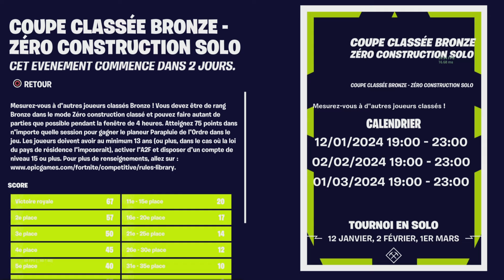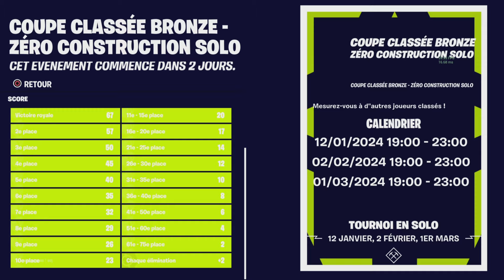COMMENT AVOIR LE PARAPLUIE GRATUIT "PARAPLUIE DE L'ORDRE" SUR FORTNITE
🡆 Code Créateur : TELMO-LOPES 💌
 "N'oubliez pas de mettre mon code créateur, un % me sera reversé lors de vos achats"

LIVE TOUS LES JOURS A 21H-00H + BOUTIQUES

🏆  MEILLEUR DONATEUR EN VBUCKS

FALLOUT --- 200900 vbucks
FUNNY PINS --- 196200 vbucks
G4WOLF --- 97000 vbucks
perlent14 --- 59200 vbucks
OBSCURITY-LULU --- 52600 vbucks
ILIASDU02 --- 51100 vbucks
BLAISE --- 44000 vbucks
BEN66MO --- 42600 vbucks
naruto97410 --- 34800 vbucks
BENOIT --- 34400 vbucks
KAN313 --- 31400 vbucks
LG Tristan Leloup --- 29300 vbucks
NICOLASZAM --- 29200 vbucks
NuZiuki --- 28900 vbucks
YANNICO --- 27500 vbucks
WILLGAMING --- 25300 vbuck
LARCHERJASON --- 23000 vbucks
agent tazz --- 17800 vbucks
le fléau --- 17000 vbucks
D2K_NEOZ --- 16400 vbucks
FILOU --- 16500 vbucks
DINE SOZZANI --- 17800 VBUCKS
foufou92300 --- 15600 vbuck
lowriders --- 15500 vbucks
COMONRO --- 14100 vbucks
KILLERSHOW --- 14900 vbucks
JEREMYDESMARETS --- 14300 vbucks
BANZAI --- 14700 vbucks
SHADOWMOON --- 13700 vbucks
KORX --- 11000 vbucks
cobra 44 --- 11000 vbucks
metamorph --- 10200 vbucks
BISONFOU --- 10400 vbuck
YOCOMIC --- 9900 vbucks
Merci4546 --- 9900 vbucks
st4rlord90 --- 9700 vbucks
super beben --- 8200 vbucks
FAMILLE CAZIN --- 9200 vbucks
FIREBALL --- 7100 vbucks
japan fujestuki --- 7000 vbucks
FELINE --- 7900 vbucks
NOT-ZERTOX --- 6800 vbucks
GODDARK --- 6200 vbucks
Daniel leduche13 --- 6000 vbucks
AITO YORO --- 5500 vbucks
el-phacochero --- 5500 vbucks
LEA(boucledor) --- 5400 vbucks
DARKURSA --- 5300 vbucks
dydy_pri --- 5600 vbucks
ezary_xana --- 5300 vbucks
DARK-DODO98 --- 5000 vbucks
tarik le halal --- 4600 vbucks
thunder --- 5200 vbucks
king supreme --- 4700 vbucks
viper-_-dynamo --- 4400 vbucks
LAURéene --- 4300 vbucks
Lightsunxx --- 4000 vbucks
EMILIE --- 3600 vbucks
JULIUS --- 3500 vbucks
LICORNE --- 3500 vbucks
ATLAS --- 3300 VBUCKS
florin --- 3400 vbucksks
FASHER --- 3300 vbucks
SOSO GAMING --- 3300 vbucks
ANTHONY BG --- 3200 vbucks
VIVAWILLIAM ---3000 vbucks
STEPH_GBO --- 2500 vbucks
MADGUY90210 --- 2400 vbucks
LAMA --- 2500 vbucks
WILOU --- 2600 vbucks
MOJI.14 --- 2200 vbucks
tchoupigoals --- 2600 vbucks
HATCHISS --- 2300 vbucks
LESDEUXCOPAIN --- 2000 vbucks
DarylBOY --- 2000 vbucks
shreykinator --- 2000 vbucks
GOKU SSBLEU --- 2000 vbucks
MOINS DE 2000 VBUCKS SUR DEMANDE !

🏆 Sources :
Twitter leakeurs @ifiremonkey, @hypex, @notpaloleaks, @shiinabr, @infopico ...

Credits INTRO : Insta "itashyx"